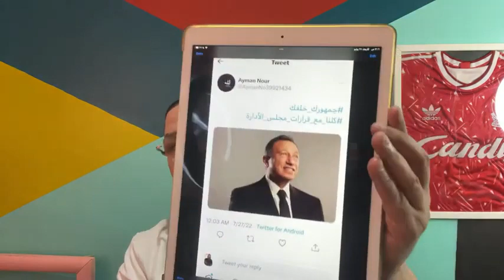تعرف علي ردود أفعال الجماهير عايزقرارات الأهلى وستهد فيديو البيان التاريخي .. وبلاغ ضد مرتضى منصور!!